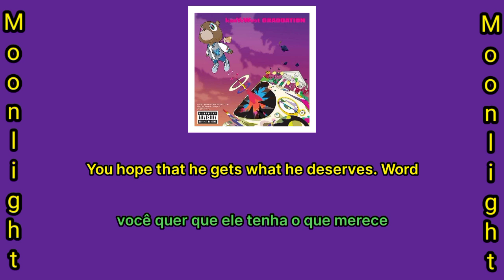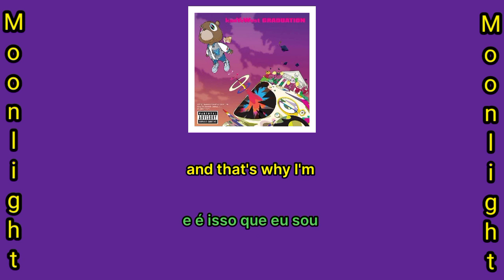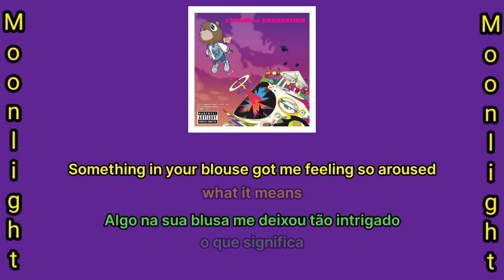Kanye West - I Wonder • Letra e Tradução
I Wonder é uma música do álbum Graduation, lançado em 2007 pelo artista Kanye West, atualmente conhecido como Ye.

Sinta-se livre para apontar os erros de edição ou tradução nos comentários

Comente também uma música que quer traduzida